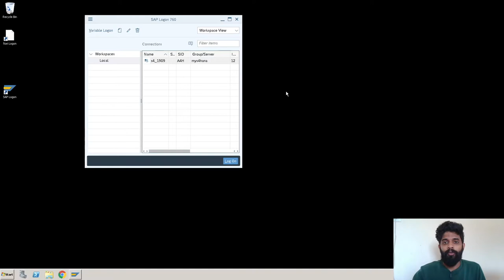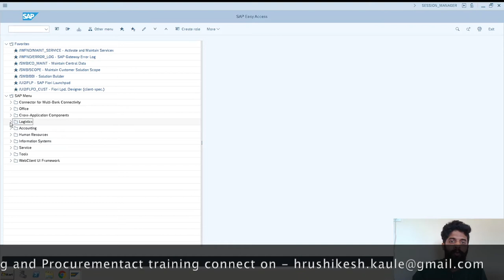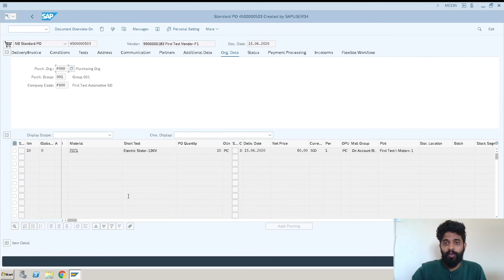SAP S4 HANA - How to open a transaction without entering T-Code - SAPQuora.com